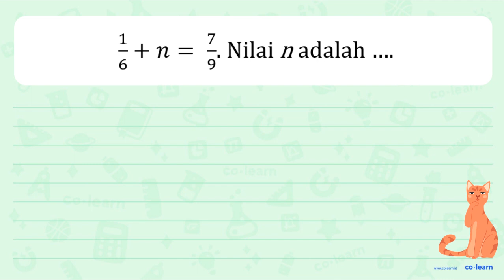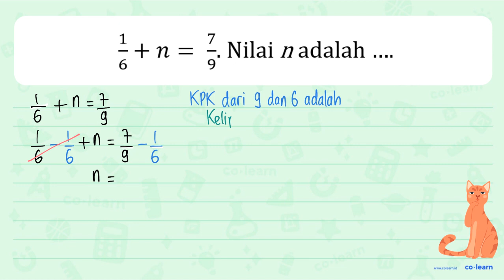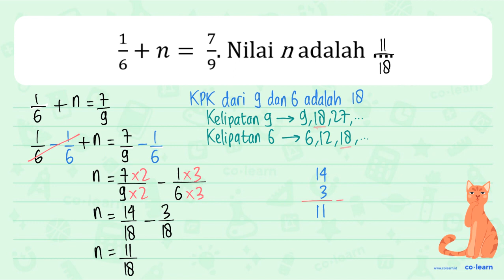1 tn = Nilai n adalah 6 9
1 tn = Nilai n adalah 6 9

Topik atau Materi: Pengurangan Bilangan Pecahan - Operasi Bilangan Pecahan - Aritmatika - Matematika Kelas 5 SD -

Sumber Soal: Matematika SD Kota Tegal , N/A

00:00 : Bedah Soal
01:00 : Konsep, rumus dan pengertian Pengurangan Bilangan Pecahan
01:18 : Langkah penyelesaian soal
02:57 : Jawaban akhir
03:27 : Penutup